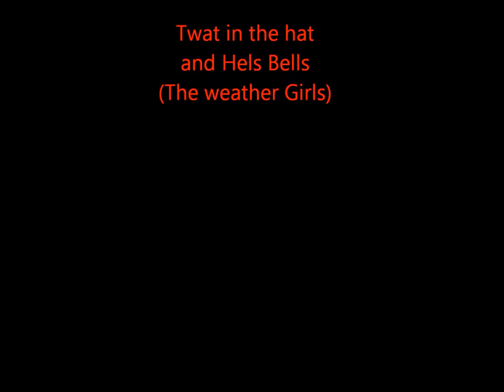The Tw@t in the hat Weather girls Monday 18th November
Snow Forecast??